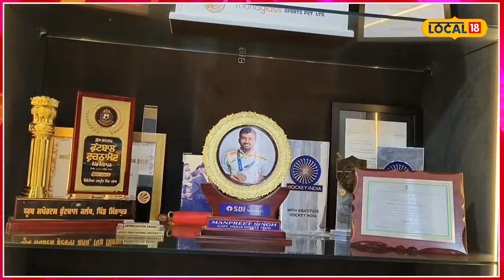Jalandhar News | ਅੱਜ Olympics 'ਚ ਭਾਰਤੀ ਹਾਕੀ ਟੀਮ ਦਾ ਮੁਕਾਬਲਾ ਨਿਊਜ਼ਲੈਂਡ ਨਾਲ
2024 ਦੀਆਂ ਪੈਰਿਸ ਓਲੰਪਿਕ ਖੇਡਾਂ ਸ਼ੁਰੂ ਹੋ ਗਈਆਂ ਹਨ ਅਤੇ ਅੱਜ ਪਹਿਲਾ ਹਾਕੀ ਮੈਚ ਭਾਰਤ ਬਨਾਮ ਨਿਊਜ਼ੀਲੈਂਡ ਵਿਚਾਲੇ ਖੇਡਿਆ ਜਾਵੇਗਾ